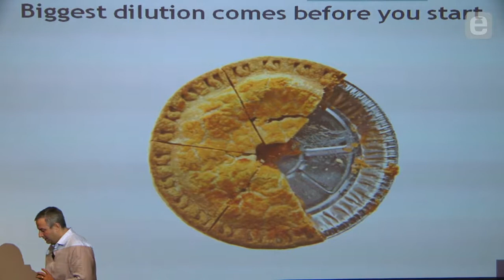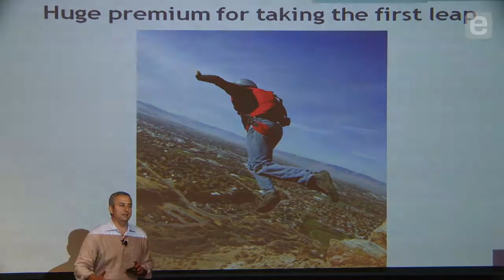Mark Suster: Start on Your Own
Serial entrepreneur and investor Mark Suster urges founders to start out on their own, to avoid early dilution. Suster believes entrepreneurs deserve to keep a greater share of their companies, when possible, as they are the ones taking the critical first leap. While Suster claims some in Silicon Valley may think this idea is "heresy," he does not understand why burgeoning entrepreneurs are willing to give so much away, so early.